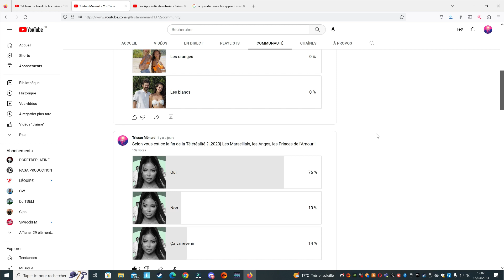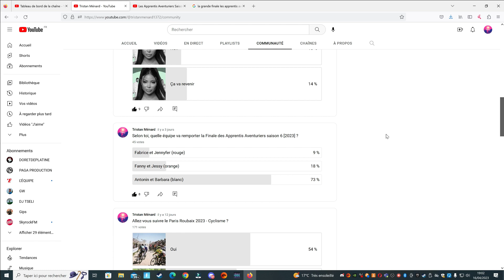Les Apprentis Aventuriers Saison 6 - La Grande Finale / Quelle est ton équipe préférée ?